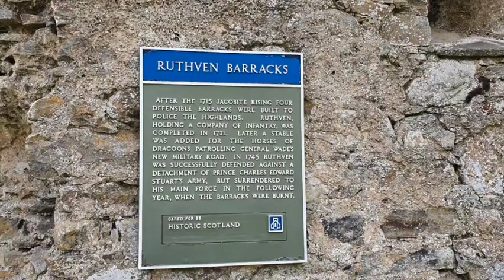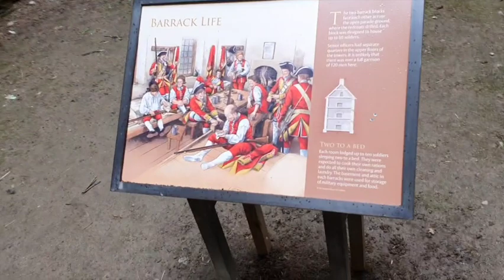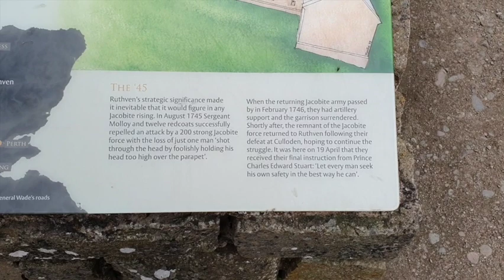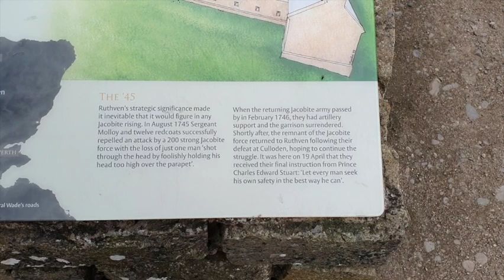Scottish Prism - 5th Jun 2022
On this week's show Roddy is joined by Robert Reid, Josh Robertson and Yvonne Ridley. Roger Anderson gives a short history lesson on Ruthven Barracks and the part it played in the military occupation of Scotland.